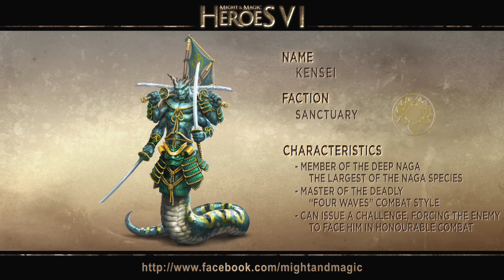Might and Magic Heroes VI - Speed Painting - Deep Naga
Sanctuary is revealed to you! Discover the fifth faction of Might and Magic Heroes VI with this speed painting video, introducing Deep Naga.